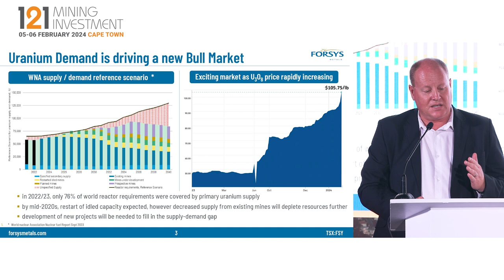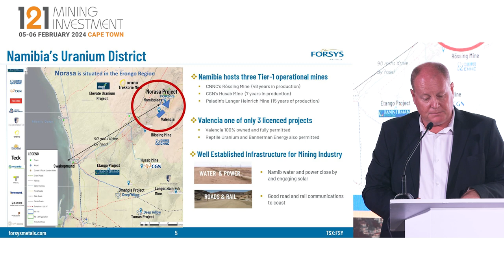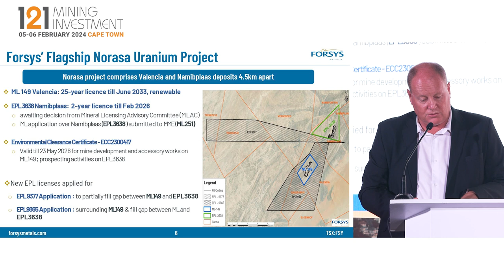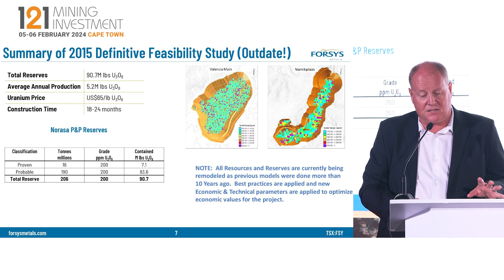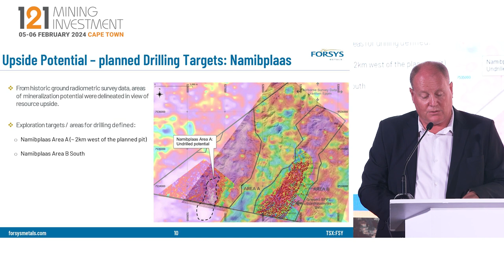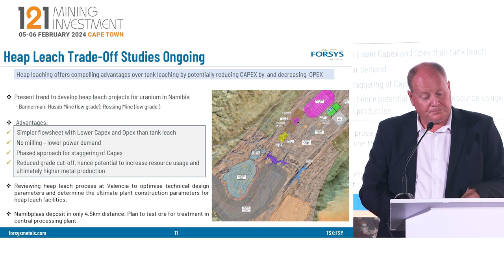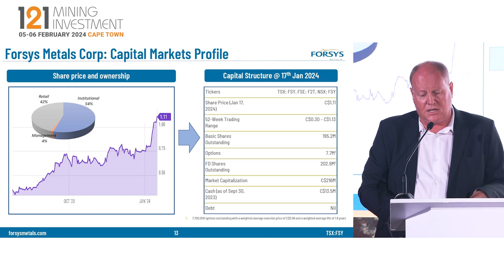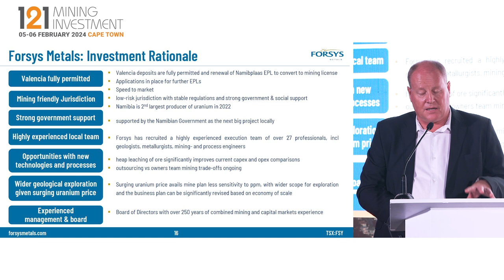Presentation: Forsys Metals - 121 Mining Investment Cape Town Feb 2024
Forsys is engaged in acquiring and developing mineral properties in Namibia, a politically stable, mining friendly nation which is estimated to be the 2nd largest uranium producer globally. Focused on advancing Africa’s most compelling uranium project “NORASA” – fully permitted with a current mine license and 2015 DFS proven and probable reserves of 91Mlb positioning it as potentially the 8th largest uranium producer globally. Currently on the cusp of moving from explorer to producer and re-evaluating all aspects of the 2015 DFS. Multiple workstreams have been established to re-analyze geology data and geotechnical information, conduct pit optimization and perform various process trade-off studies.

The company’s aim is to explore new methods and technologies to enhance recovery rates and optimize tailings handling and also to improve on the pit design and mine planning.  On March 31 2023, the Company initiated a new drilling program to retrieve fresh geology samples from both the Valencia and Namibplaas orebodies and pit environments.  The samples of ore and the ore envelope rocks are required to confirm resource size, and improve on process and pit designs.

Primary ticker: TSX:FSY
Stage of development: Exploration, Development
Primary mineral: Uranium
Project to promote: NORASA Uranium Project
Project location: Namibia

This was recorded at our 121 Mining Investment Cape Town event from 5-6 February 2024. For more information about the event and those who participated,